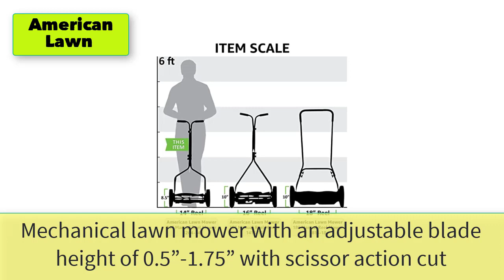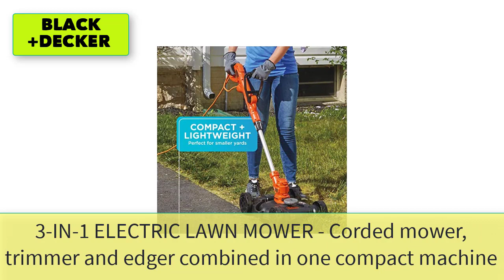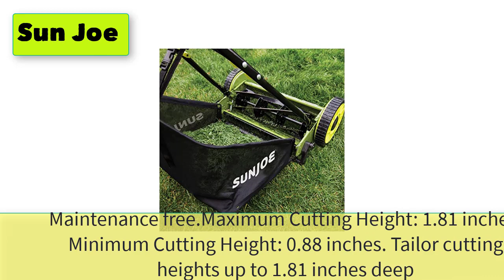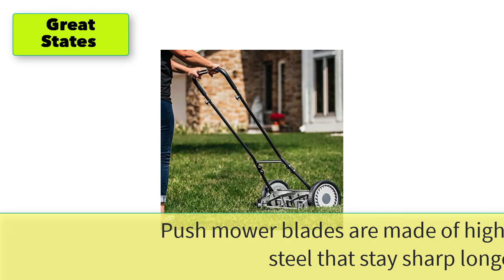Best Push Mower For Hills And Steep Slopes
5 Best Push Mower For Hills And Steep Slopes

1. American Lawn Mower Company 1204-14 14-Inch 4-Blade Push Reel Lawn Mower, Red

2. BLACK+DECKER Electric Lawn Mower, String Trimmer, Edger, 3-in-1, Corded (BESTA512CM)

3. Scotts Outdoor Power Tools 2000-20S 20-Inch 5-Blade Classic Push Reel Lawn Mower, Green

4. Sun Joe MJ500M 16-Inch Manual Reel Mower w/Adjustable Cutting Height, 6.6-Gallon Removable Grass Catcher, 5 Steel Blades, 2-Wheels

5. Gret States 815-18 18-Inch 5-Blade Push Reel Lawn Mower, 18-Inch, 5-Blade, Grey

6. WORX WG779.9 Mulching Capabilities and Intellicut, WG779 40V Cordless
7. SKIL PM4910-10 PWR CORE 40 20-Inch 40V Brushless Push Mower
8. Greenworks 10 Amp 14” Corded Electric Dethatcher
9. Earthwise 1715-16EW 16-Inch 7-Blade Push Reel Lawn Mower
10. EGO Power+ LM2021 20-Inch 56-Volt Lithium-ion Cordless Battery Walk Behind Push Lawn Mower